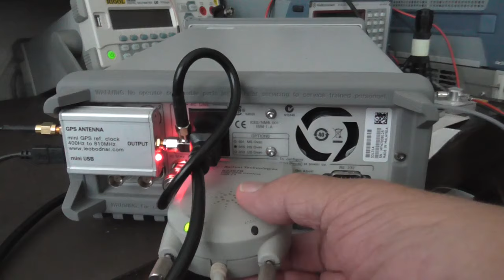53131A plus GPSDO Leo Bodnar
Die letzten wichtigen Änderungen werden in den
Service Notes 53131A-08 und 53131A-07A dokumentiert.

Kurzfassung:

Serial Numbers affected   grösser MY47000000/SG47000000
Also Seriennummern ab 47XXXXX wurden nochmals einem Update unterzogen und Fehlerbereinigt. Mein Gerät hat die Nummer MY47008125

Man sollte auch noch kurz die Firmware Version checken, die haben z.T. unterschiedliche Funktionen
Agilent 53131A Containing Firmware Revisions (3317, 3335, or 3402)
There are four main areas that differ:

• Calibrations
• Measurements
• Statistics
• GPIB Commands

Mein Gerät hat die Version  4806 also alle Aenderungen gemacht.